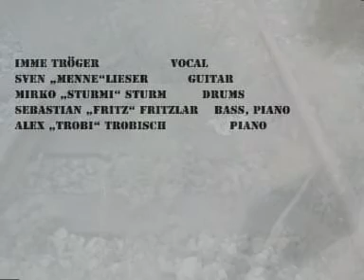"Free again" by Imme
Mein Song bei youtube ... hoffe, ihr mögt ihn ...
Und tausend Dank an Sturmi (zu sehen bei der Simon & Garfunkel Revival Band) für die viele Arbeit und das schöne Ergebnis. Dank an den weltbesten Gitarristen: Menne, Du bist der Größte und Dank an Fritz und mein Sackgesicht für die geile Zeit im Studio. Jungs, ihr seid meine Helden ...